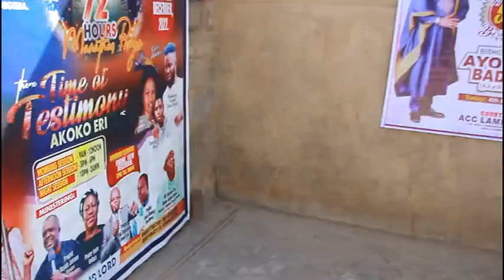(A) BISHOP AYODELE BADEJO CELEBRATION AT 50 INTRO